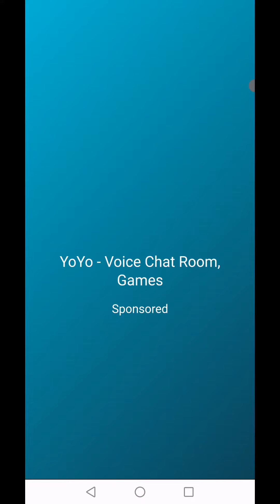Fill The Fridge Level 40 Gameplay Walkthrough